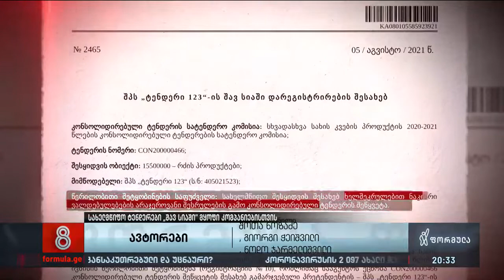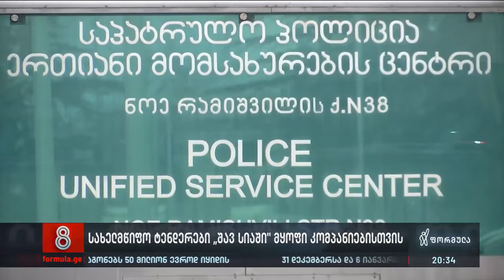სახელმწიფო ტენდერები „შავ სიაში“ მყოფი კომპანიებისთვის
▪️ კორუფციის რისკები — როგორ იგებენ ტენდერებს შავ სიაში შეყვანილი კომპანიები